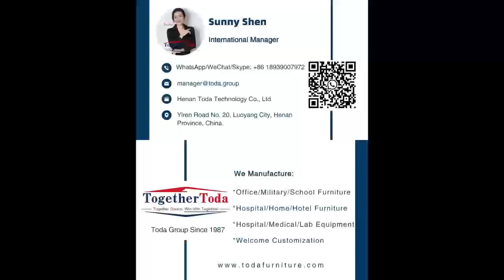Wood Folding Chair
Wood Folding Chair-This day let me make a sound beginning ^-^ Toda Manufactures' Group since 1987 ^-^

May we know do you have any purchase plan recently? Our 36-year manufacture and 13-year exporting experience will not let you down. Welcome inquiry, welcome customization.

—— Toda Furniture 1987
Sunny Shen
☆International Department Manager